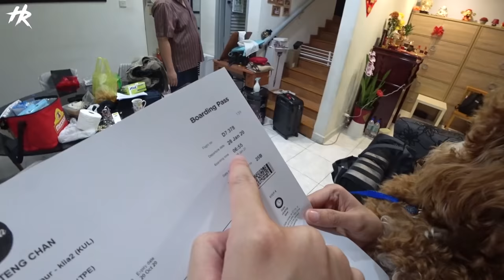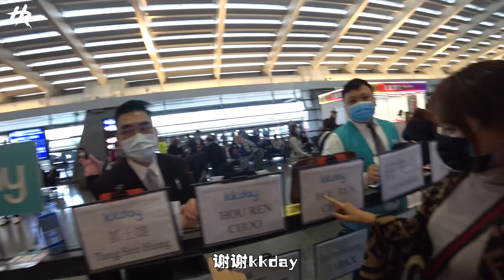骗Gladish去台湾FamilyTrip，10pm买机票2am出发，他爆炸了 xD【骗Gladish去台湾FamilyTrip系列 第一集】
我们是不是都爱上了Gladish啊？不懂做么喜欢看他慌张的样子 哈哈，你们喜欢这个系列吗？下一集妈妈会不会也爆炸？期待期待吧！订阅和Follow ig: Haorened / GladishChan

自由行全靠KKday，以下是我们在KKday订的服务提供大家参考：

Taiwan Unlimited Taiwan Mobile 4G SIM Card (Pick-Up at Taiwan Taoyuan International Airport)

Taiwan Taoyuan International Airport (TPE) Private Transfer to Taipei